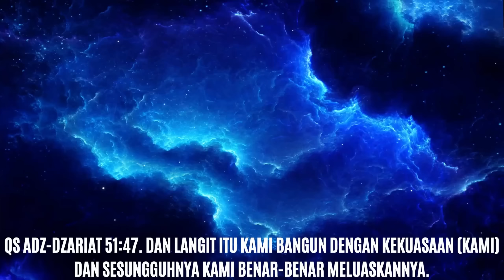MANTAPKAN KEIMANAN & KETAQWAAN KEPADA ALLAH SWT - Masjid Putih Al-Ikhlas, Cijantung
Narasumber: Dondy Tan
Lokasi: Masjid Putih Al-Ikhlas - Cijantung

Merchandise Kaos "HARE GENE PAGAN?" & buku THE FIVE GOSPELS (terjemahan bahasa Indonesia) hubungi Suci 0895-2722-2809